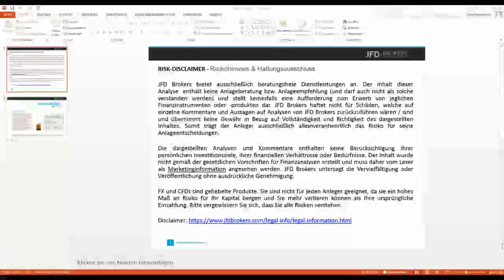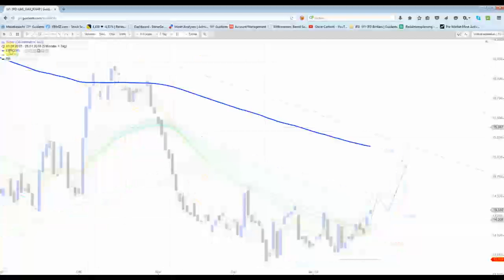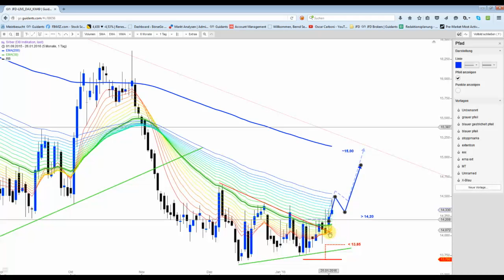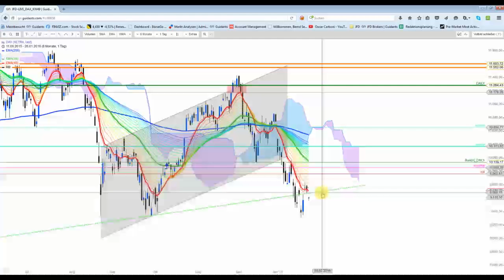DAX&DOW - Wunschszenarien durchgespielt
Die Marktteilnehmer haben nun tatsächlich das am Wochenende ausgearbeitete Wunschszenario  im DAX und DOW abgearbeitet. Bleiben die Marken weiterhin bestehen, ist die zweite Aufwärtswelle schon gestartet.